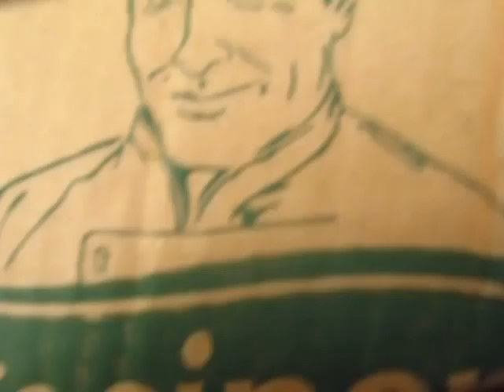Las Poses Raras De Ada→Capitulo 2 ~"LA AMENAZA ASESINA" TEMPORADA N°2